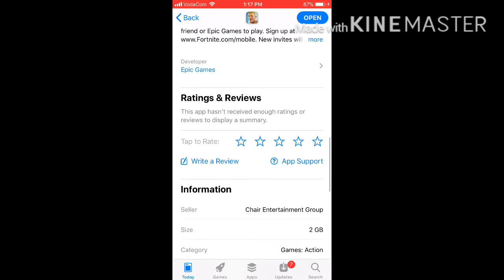FORTNITE FOR IOS & ANDROID ( ***NEW***)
Hello guys  i am back with another video: HOW TO DOWNLOAD FORTNITE for free !! IOS & ANDROID ( ***NEW***)

STAY TUNE NEW VIDEOS ARE COMING SOON! **^**